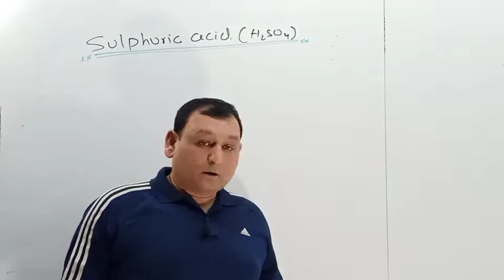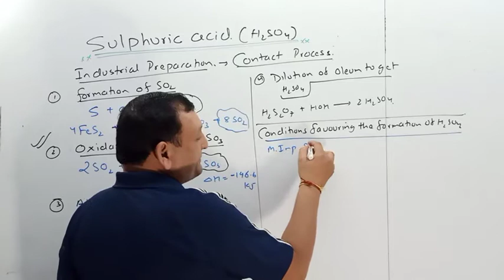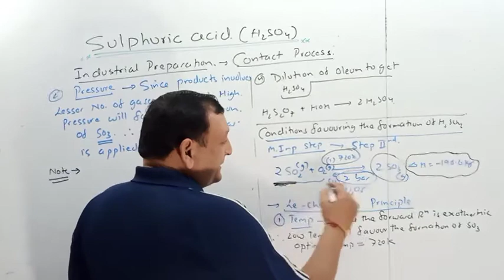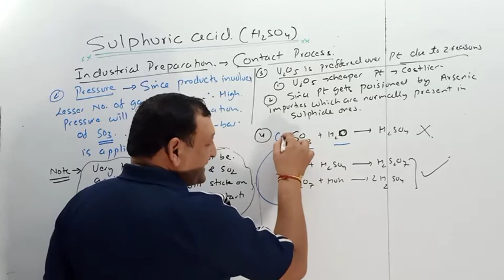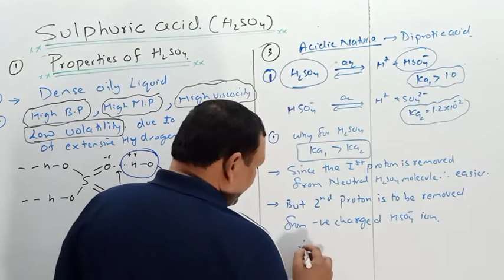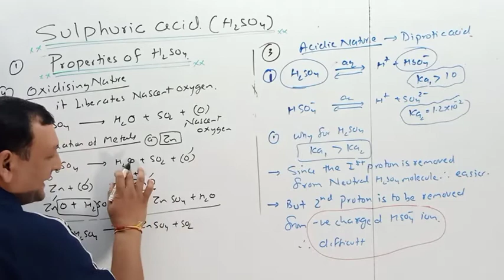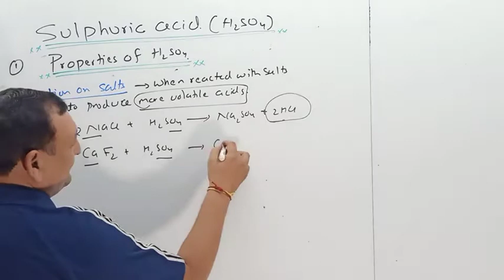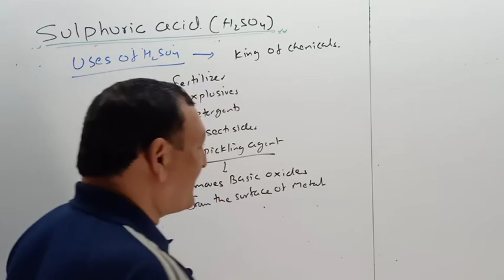Sulphuric acid ( H2So4) L# 13 ( Group 16 elements)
hii
welcome to unlocking chemystry
this video is about
Sulphuric acid ( H2So4) L# 13